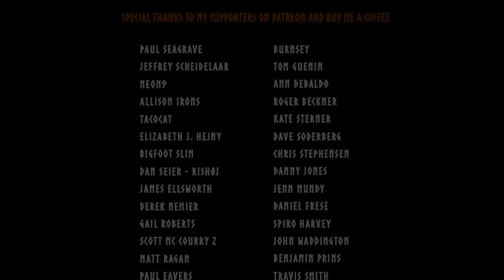Recall Bushcraft Winter Hike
A Winter Hike to Hammer Hill some years ago, that I re-edited and put in some nice drone footage.
Soon I'll make a new video, and hopefully I can celebrate something I've been looking forward for a long time.